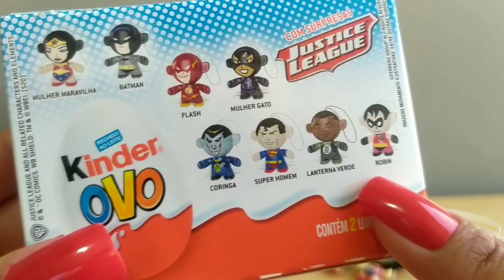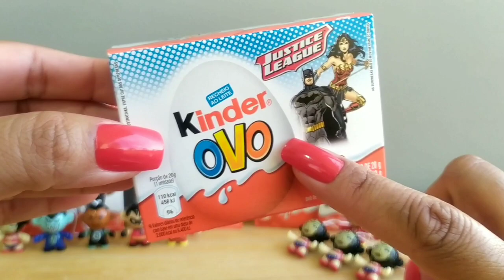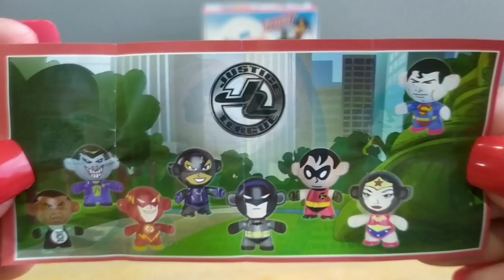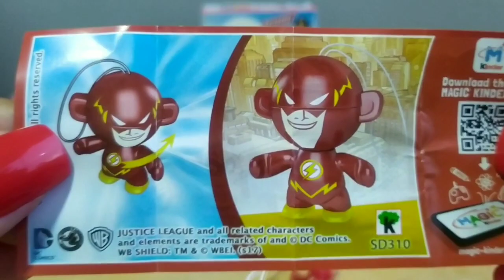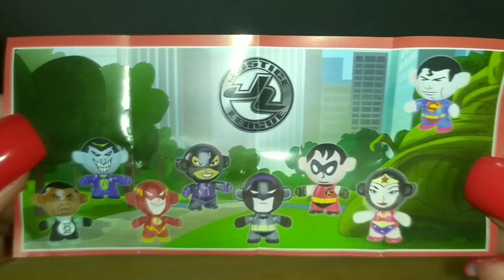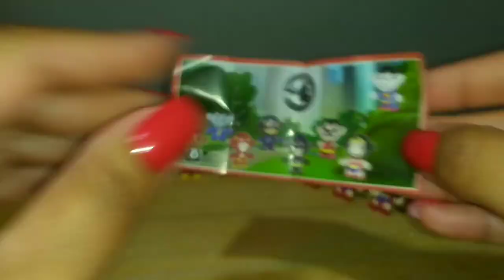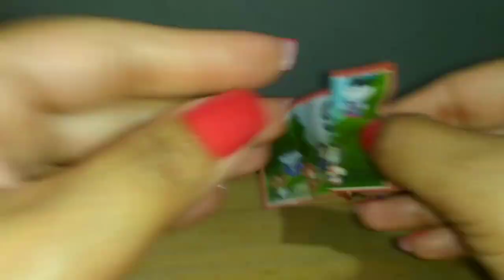Kinder Ovo Liga da Justiça (4)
Oi amiguinhos 💕

No vídeo de hoje, eu trouxe mais KINDER OVO para nossa coleção!
São os novos Kinder Ovos Liga da Justiçaaaaa !

São vários bonequinhos para colecionar...

Entre eles estão o Batman, a Mulher Maravilha e o Super Homem! Além do Lanterna Verde, o Flash, Coringa, Mulher Gato e o Robin.

Qual será que a gente tirou 🤔???

ASSISTA TAMBÉM 👇🏼👇🏼👇🏼

"Ensina a criança no caminho em que se deve andar e mesmo quando for adulto não se desviará dele" Provérbios 22:6